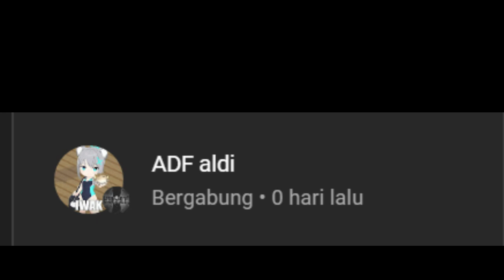XM66F: Penghancur Surga - WoT Blitz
Selamat datang di video terbaru kami tentang tank Destroyer Amerika Tier 10 XM66F di World of Tanks Blitz! Kali ini, kita akan membahas secara mendetail kemampuan luar biasa dari XM66F yang dikenal sebagai Penghancur Surga. Dengan DPM tinggi dan senjata alpha rendah namun akurat, tank ini menawarkan kecepatan dan mobilitas yang luar biasa. Profil armor yang kuat dan kemampuan hull down yang mantap membuat XM66F menjadi pilihan terbaik di garis depan.

Mari kita eksplorasi keunggulan lain dari XM66F, seperti penetrasi tinggi, akurasi bidikan yang baik, dan kecepatan peluru yang luar biasa. Kita juga akan membahas kelemahan dan cara terbaik memanfaatkan tank ini dalam pertempuran. Tonton terus untuk mengetahui lebih lanjut tentang strategi dan taktik terbaik menggunakan XM66F di medan perang WoT Blitz!"